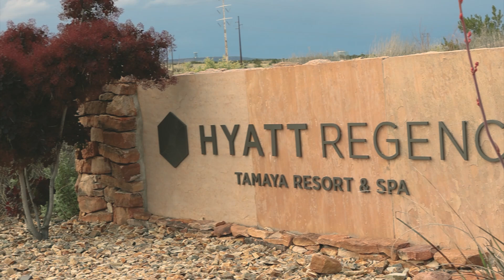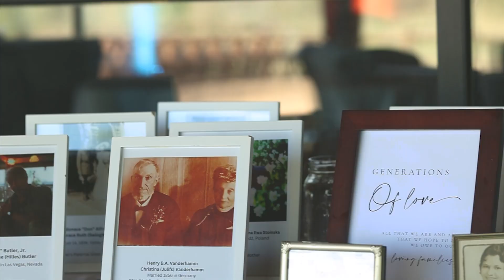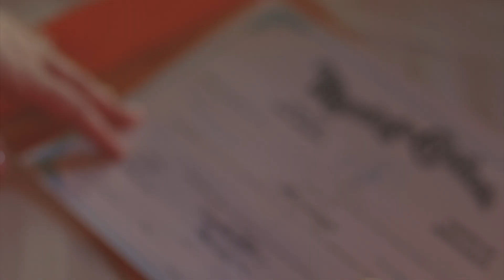Heather Berghmans & David Parkinson Wedding Video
On May 26, 2023, Heather and David united their families through a beautiful wedding ceremony! This short video captures that day. Please enjoy!